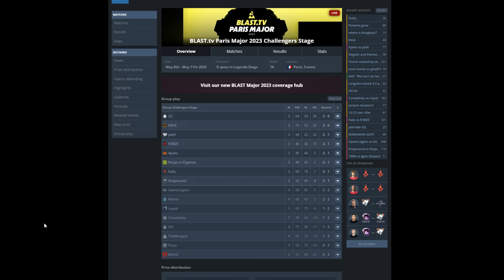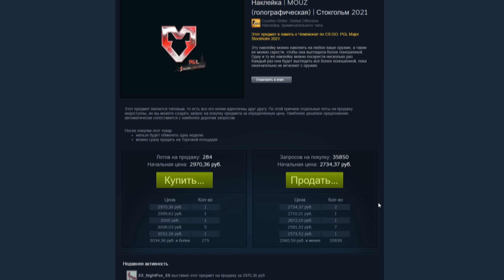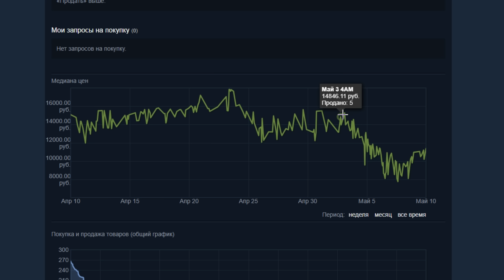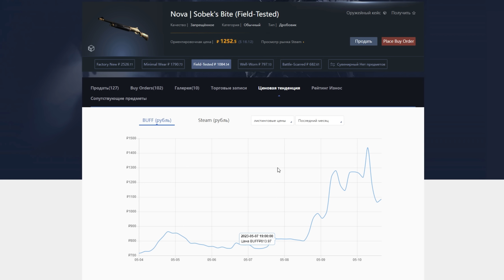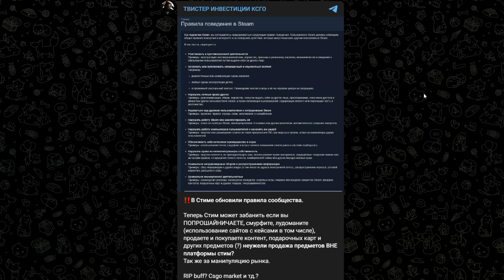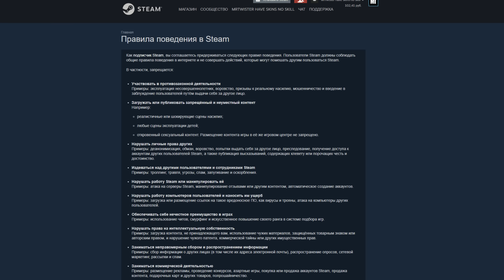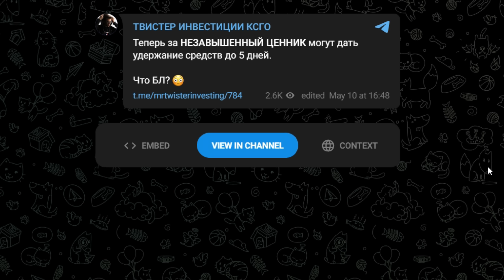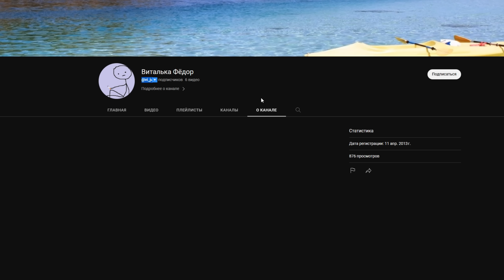Новое ОБНОВЛЕНИЕ ПРАВИЛ STEAM. КОНЕЦ КСГО МАРКЕТУ. Новости инвестиции и Париж Мажор 2023 CSGO / КС2